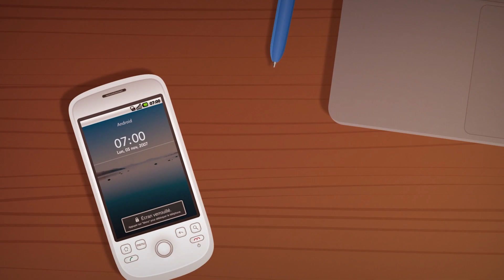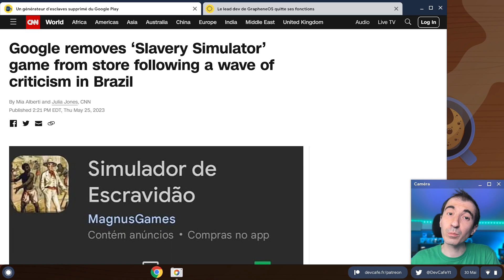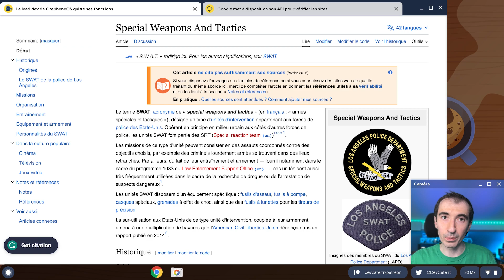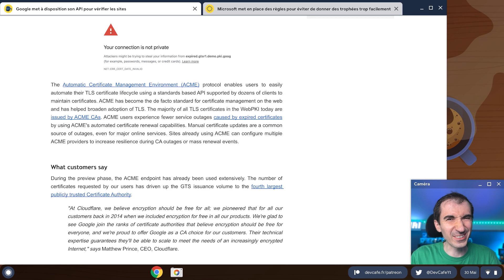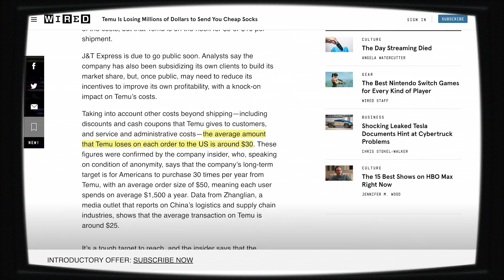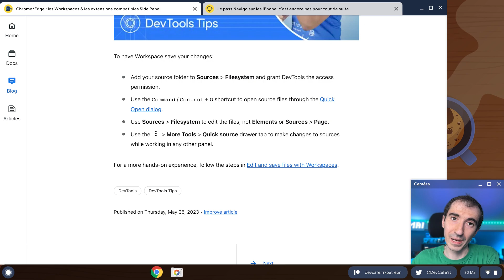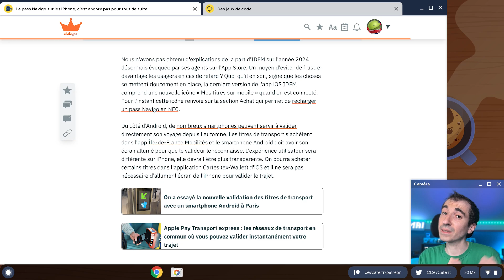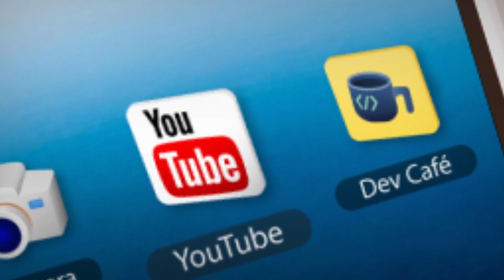Le swatting concerne aussi les développeurs 😤 Side Panel AI sur Chrome 🕸️ DevCafé 30/05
DevCafé ☕️ résume tous les matins les principales informations à retenir autour de l’actualité du développement. Dans ce numéro, nous

👉 Sommaire de l’émission du 30/05 :
00:00 Introduction
00:44 La synchronisation des contacts a changé sur Android
01:24 Un générateur d'esclaves supprimé du Google Play
02:29 Le lead dev de GrapheneOS quitte ses fonctions
03:27 Google permet d’automatiquement renouveler les certificats SSL
04:05 Microsoft met en place des règles pour éviter de donner des trophées trop facilement
05:00 Un tout petit compilateur C
05:27 Les actus en bref
⚡️ Un récapitulatif des annonces de la Microsoft Build
⚡️ Une boîte vire tout le personnel artistique
⚡️ Temu perd des millions pour s'imposer
⚡️ TVA dans l'esport : pas de changement prévu en France
06:50 Chrome/Edge : les Workspaces & les extensions compatibles Side Panel
07:47 Le pass Navigo sur les iPhone, c'est encore pas pour tout de suite
09:00 Des jeux de code
09:20 Conclusion

Google met à disposition son API pour vérifier les sites

Microsoft met en place des règles pour éviter de donner des trophées trop facilement

Les Workspaces dans Chrome : mais pourquoi ?

Les extensions de Chrome peuvent maintenant être affichées sur le panneau latéral

Le pass Navigo sur les iPhone, c'est encore pas pour tout de suite

En Bref :

La semaine dernière, Microsoft proposait sa conférence annuelle pour les développeurs. Si vous avez loupé quelques épisodes de DevCafé ou si vraiment vous voulez tout, tout connaître des annonces, Microsoft a publié un long article détaille.

Et si Microsoft a beaucoup parlé d'IA pendant la Build, d'autres sociétés prennent le message à la lettre. Et typiquement une société taïwanaise développant des jeux a décider de virer tout le personnel artistique, car les IA peut les remplacer. Le responsable technique indique notamment et je le cite « l'IA est aussi normal que boire de l'eau tous les jours ». Et bien, on leur souhaite de bien boire… la tasse peut être.

Sur un tout autre sujet, k'application chinoise Temu qui vient tout juste d'arriver en Europe ne se fait pas remarquer que par ses prix bas et son respect de l'environnement plus discutable. En effet, et en moyenne sur chaque commande passée aux Etats-Unis, Temu perdrait 30 dollars. Une manière de passer en force et de tuer toute concurrence.

Le 21 mai, le Major de Counter Strike se tenait à Bercy, faisant de la France une fierté dans le monde de l'esport. Pour autant, la ministre des sports s'est montré très ambivalente, en félicitant l'organisation de l'événement,mais en réaffirmant que la billetterie resterait avec un taux de TVA à 20%, là où les événements culturels et sportifs sont à 5,5.